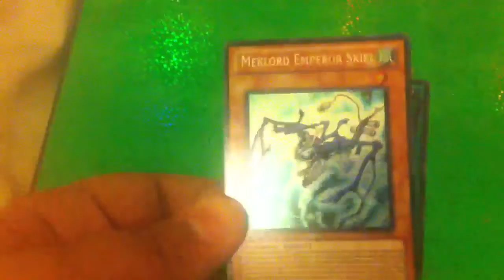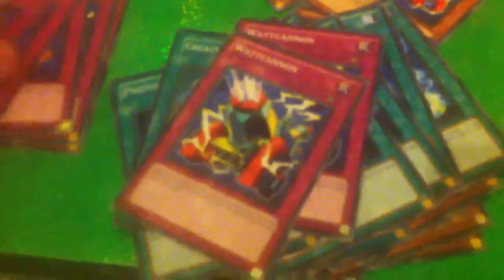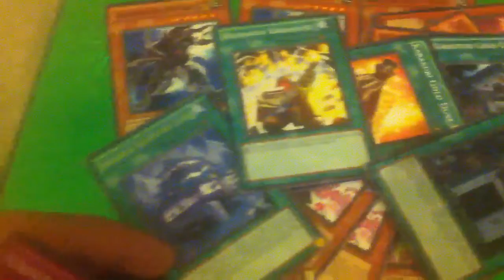YuGiOh Trade Stuff UK Only - JANUARY 2012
Lol at the cat!
Hey offer from my wants list :)
Or send me your binder videos BUT REMEMBER UK ONLY!
Rescue rabbit
Tour guide of the underworld
Steelswarm roach
Leviar the sea dragon
Orient dragon
D-boyz
Reborn tengu
Trishula & Brionac
Stardust dragon
Effect veiler
Pot of duality
Solemn warning
Solemn judgment
Cyber dragon
Black luster soilder envoy of the beginning
Holo grandmaster of the six samurai
Super rare elder of the six samurai
German kalut the moon shadow super rare
Legendary six samurai kizan
Battle fader
JUMP promos
Dark magician girl
Naturia beast
Naturia barkion
Ghost rares
Laggia
Dolkka
Shard of greed
Malefic truth dragon
Legendary six samurai shi en
Exodia LOB
Pain painter
Most good secret rares
I will look at trade binders too :)!